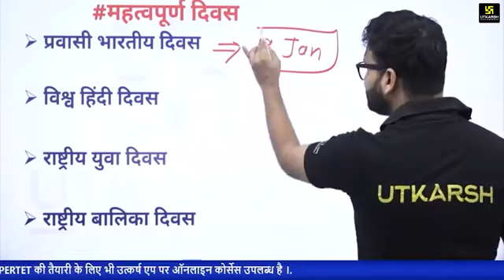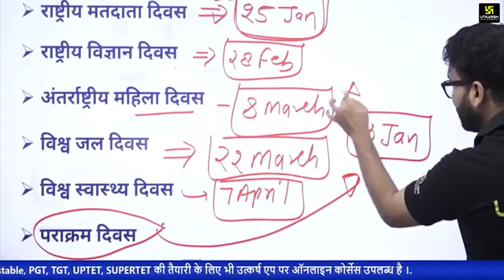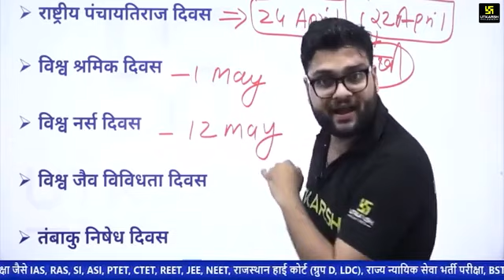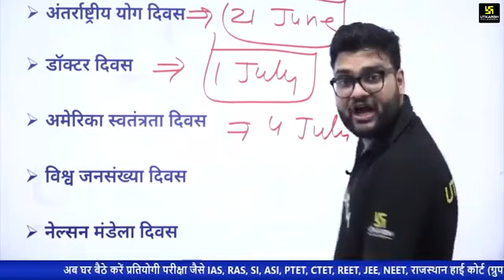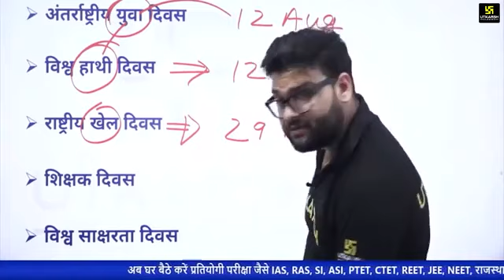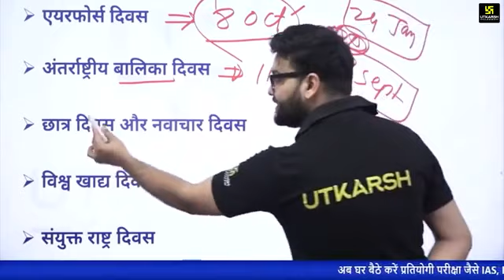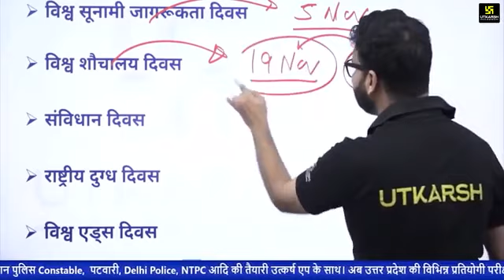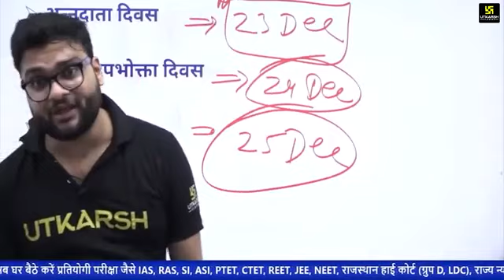Important days by gaurav sir